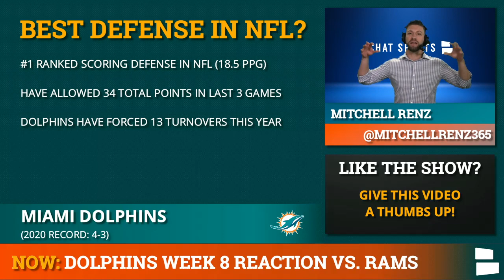Miami Dolphins News & Rumors After 28-17 WIN vs. Rams | Tua, Jakeem Grant, Jared Goff Analysis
Miami Dolphins news & rumors following the Dolphins 28-17 win vs the Rams in NFL Week 8. Chat Sports’ Mitchell Renz breaks down the latest Dolphins rumors and news and provides an instant reaction to the Dolphins Week 8 win over The Los Angeles Rams. The NFL news in this show features Tua Tagovailoa, Jakeem Grant, Andrew Van Ginkel, Myles Gaskin and Jared Goff.

Dolphins Fans - Our DEAL of the DAY is the Dolphins shirts featured in the video. Rep your favorite team and the city of Miami for only $19.99

Miami Dolphins Fans looking for the latest Dolphins news & rumors, you’re in the right place!

Tua gets his first win throwing for 93 yards and had a passing touchdown. Myles Gaskin led the team in rushing with 47 yards and receiving with 16 yards on 3 catches. The Dolphins defense and special teams is a major reason why they won this game. Jerome Baker had 13 tackles, Andrew Van Ginkle had a 78-yard fumble recovery for a touchdown, Jakeem Grant had a 88-yard punt return touchdown. Jared Goff had 4 turnovers in this game which was a major factor for the Rams losing.

AFC East Standings:
#1 Bills (6-2)
#2 Dolphins (4-3)
#3 Patriots (2-5)
#4 Jets (0-8)